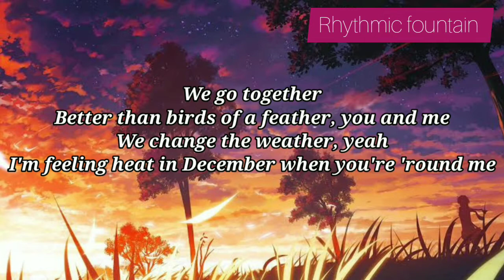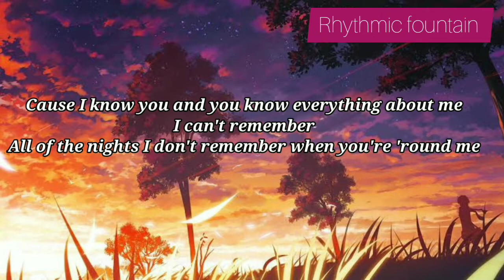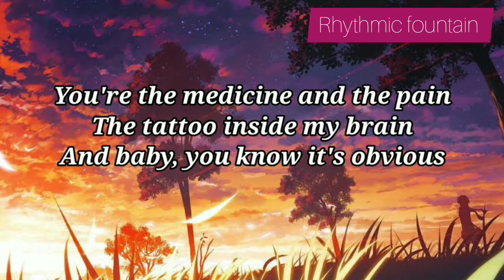Jonas Brothers- sucker(lyrics)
Sucker" is a song by American pop rock group Jonas Brothers. The song, released on March 1, 2019, through Republic Records, is the group's first single together in six years.[2][3] The group co-wrote the song with Louis Bell and its producers Ryan Tedder and Frank Dukes. The Jonas Brothers appeared on The Late Late Show with James Corden each night from March 4 to 7 to promote the track.[3] It reached number one in Australia, Canada, Latvia, Mexico, New Zealand, Singapore, Slovakia and the United States.[4]

"Sucker"￼Single by Jonas Brothersfrom the album Happiness BeginsReleasedMarch 1, 2019Format

Digital download

streaming

CD single

7-inch single

cassette

Recorded2018Studio

Patriot Studios, United States

St Regis, Toronto

Length3:01LabelRepublicSongwriter(s)

Ryan Tedder

Frank Dukes

Louis Bell

Nick Jonas

Joe Jonas

Kevin Jonas II

Producer(s)

Ryan Tedder

Frank Dukes (co.)[1